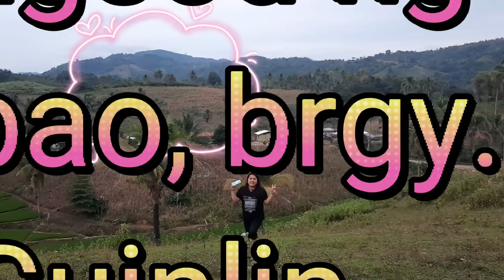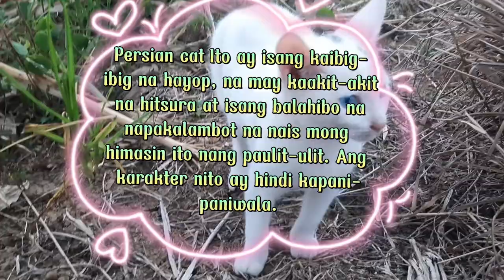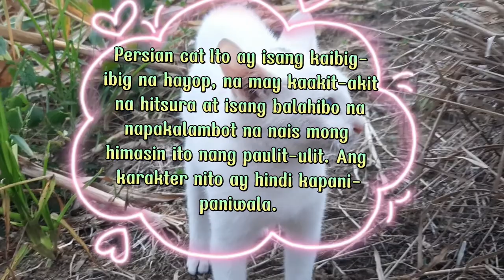Vlog #1 - Me and My Wife (Persian Cat) - Location: Tigbao, Guinlin, Province of Zambo. Del Sur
PERSIAN CAT